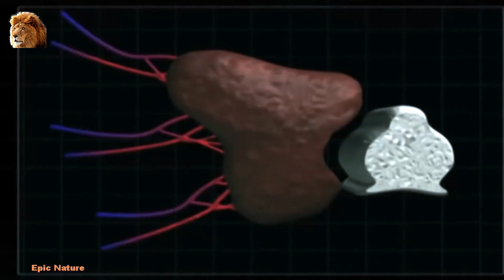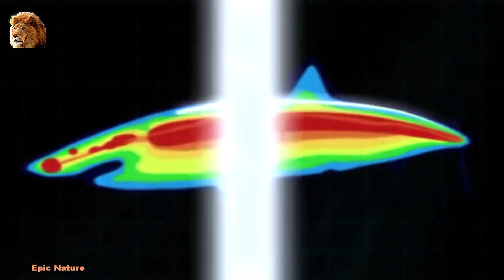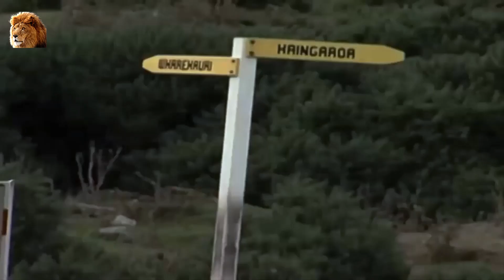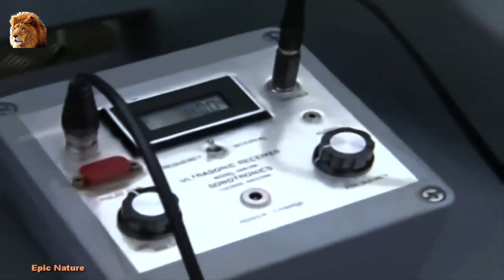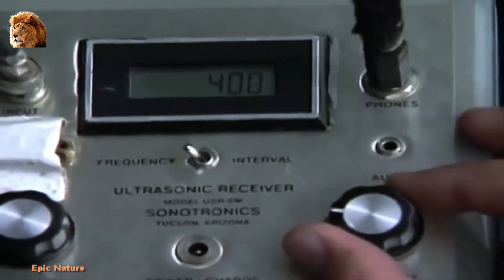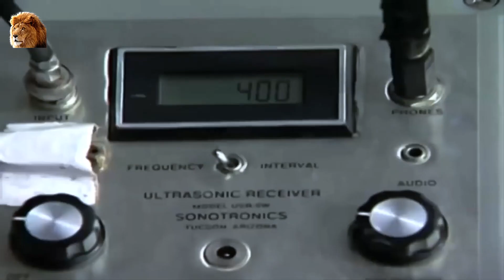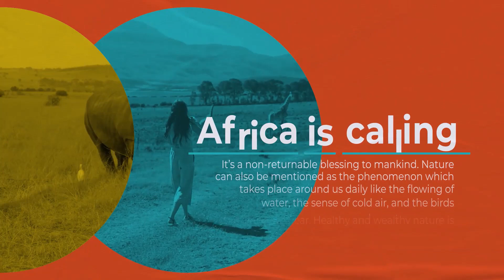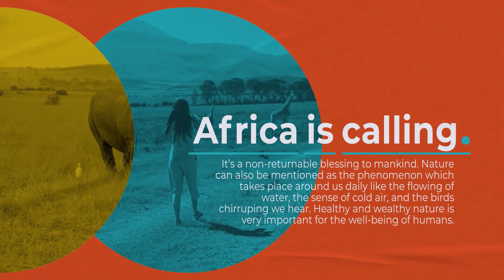White Shark - Nature of the Beast